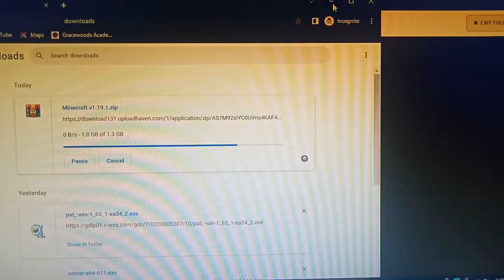Hamtaro Plush Plays Aggravated Asphalt Ragequit!😢